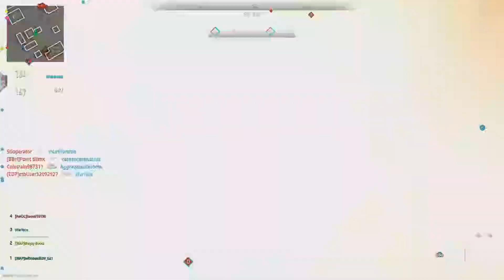Call of Duty: Modern Warfare II Ground war